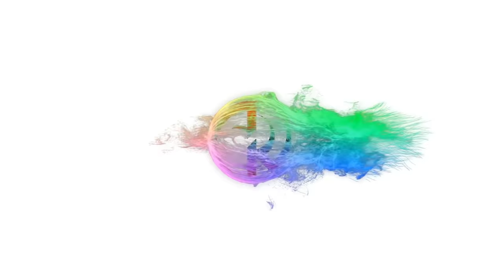Chhorya Jaao Rajasthani Dance | Royal Rajputi Weddings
Rajasthani dance on Chhorya Jao Mhara Chhel Bhanwar Sa Ne Her Lyao Sa...